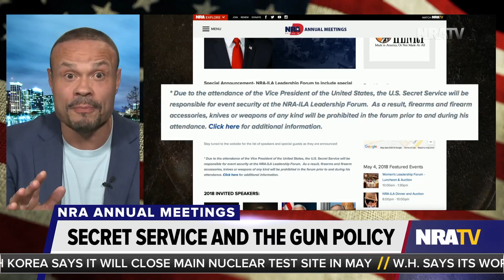Dan Bongino Clears Up the Fake News About Guns at NRA Annual Meetings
"The Secret Service makes these rules, not the NRA. These are not NRA rules. Those stories and those Tweets are a lie, a fabrication, a falsehood, fake news, made-up stories. They're a joke. They're meant to mislead you and manipulate you." —Dan Bongino